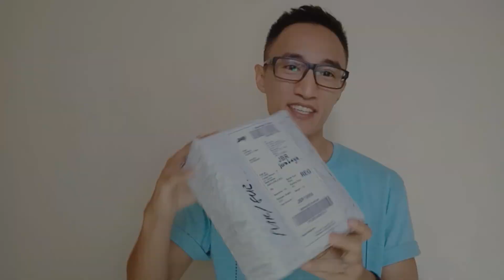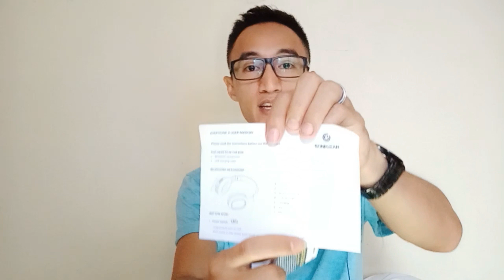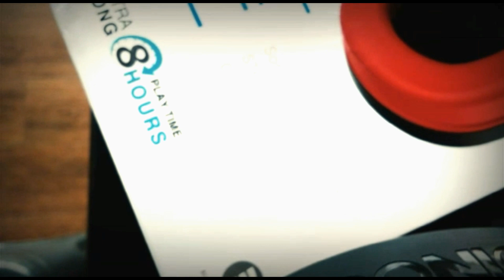REVIEW - Headphone Bluetooth Sonicgear Airphone 3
Haloooo guys, kali ini aku mau review dan unboxing Headphone Bluetooth Sonicgear Airphone 3 nih. Nah, headphone ini cocok banget buat kalian yang suka musik, gaming, nonton film, dll